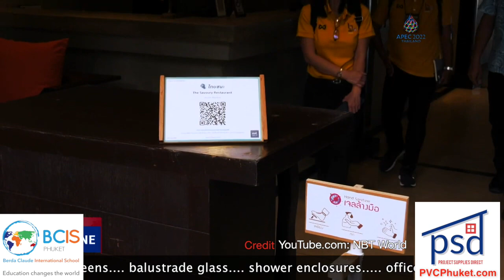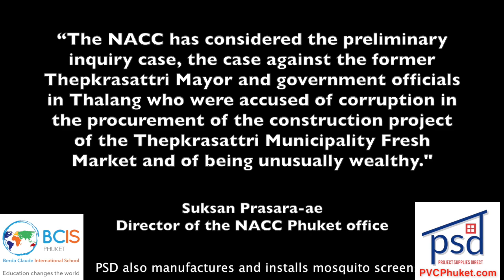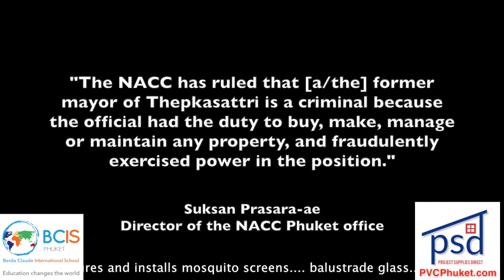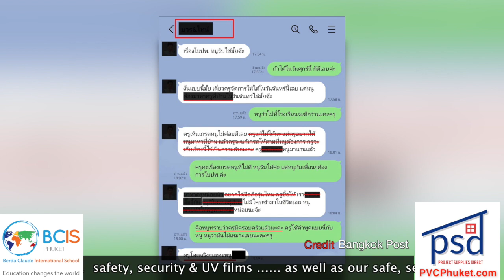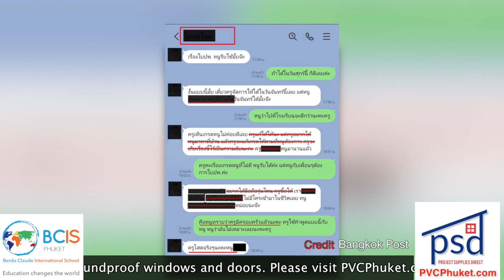Thailand eases Test & Go requirements, Local NACC corruption case || Thailand News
School vice principal accused of 'grades for visits' scandal |:| NACC Phuket seeks arrest warrant in local corruption probe |:| Star Petroleum faces revocation of operating license |:| Test & Go slowly being overhauled

1- CCSA eases second PCR test, COVID insurance requirements for tourists

2- NACC Phuket seeks arrest warrant in local corruption probe

3- School deputy principal accused in 'grades for visits' scandal

4- Star Petroleum could have Thailand operating licensed revoked following oil spills